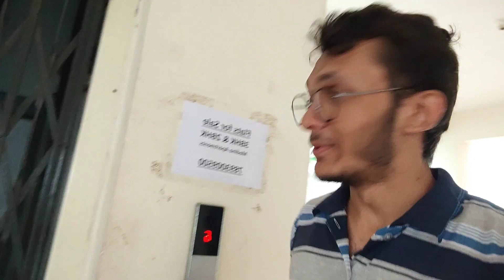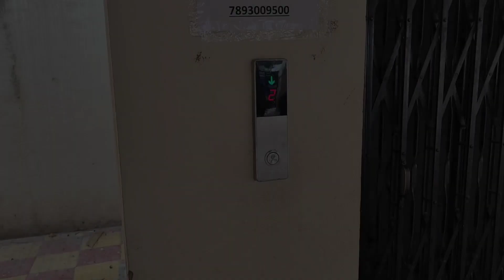JACKSON TRIED TO ATTACK ME 😱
Jackson is my friend's German shepherd dog

Friend : SHAIKH KHALEEL

In next video we are going swimming pool with JACKSON. That video is coming soon

Venum have roasted me on his channel 😭😅

Revenge time is coming😈